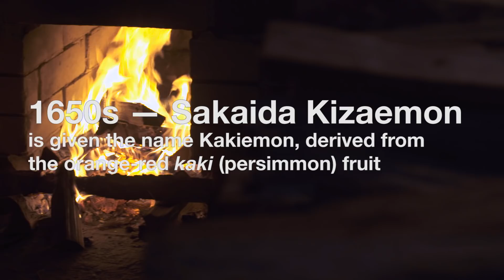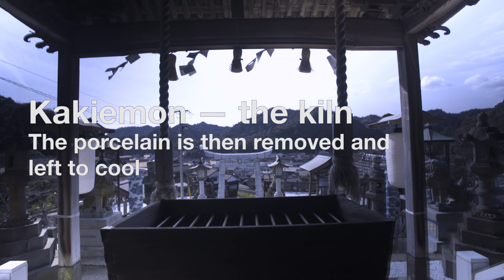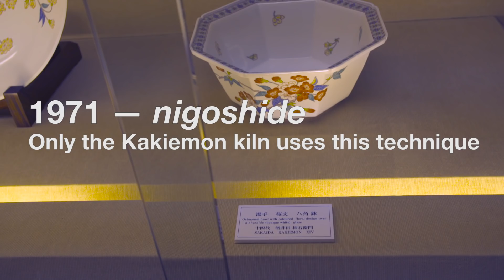Kakiemon: a history of making Japanese porcelain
2016 marks the 400th anniversary of porcelain production in Japan. It is said to have started in 1616 in Arita, a town on the southern island of Kyushu near Nagasaki. One of the major styles of porcelain from Arita is known as Kakiemon. The Kakiemon style dates back to the 1670s and was made for a largely European market. It originated with Sakaida Kakiemon I, who learnt the secrets to overglaze enamelling possibly from a Chinese specialist in Nagasaki in 1647. He then introduced this technique to Arita, earning the name ‘Kakiemon’, which derives from kaki (persimmon) after the orange-red colour of the enamel.

The Asahi Shimbun Displays
Made in Japan: Kakiemon and 400 years of porcelain
23 June – 21 August 2016